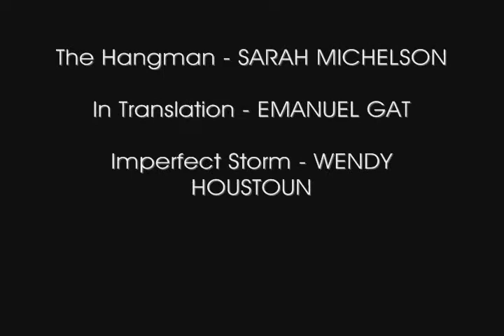Candoco Dance Company | Renditions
Part of Dance Umbrella 2010. An exhilarating mix of extreme physicality and intense performance, Renditions is a contrasting triple bill of new works by Emanuel Gat, Sarah Michelson & Wendy Houstoun. Michelson combines a sense of grandeur with an eye for detail in a visually striking work. Gat's intricate sextet shows the dancers' refined musicality and delights with its detailed and exquisite movement. Houstoun completes the programme with a humourous, theatrical and understated work.

Performed 11 & 12 October 2010 at Southbank Centre